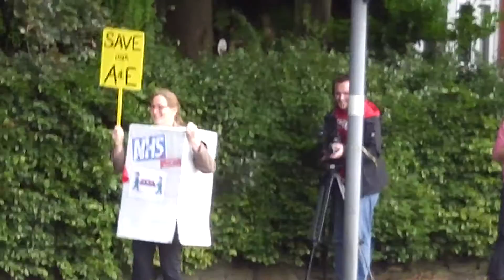Chorley & South Ribble District Hospital - Save Our A & E - 2